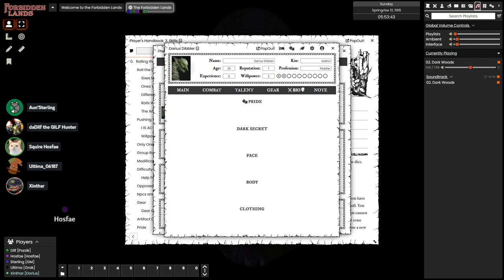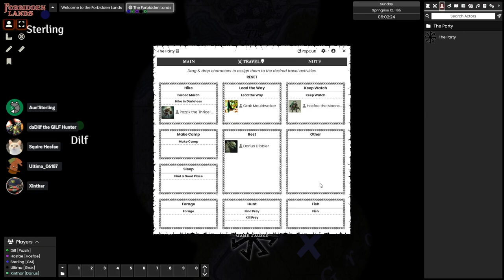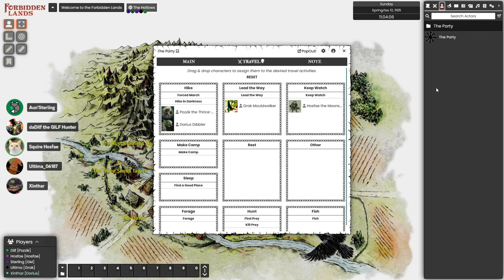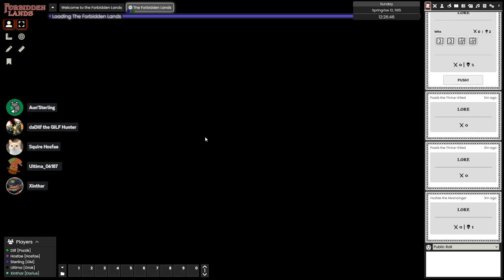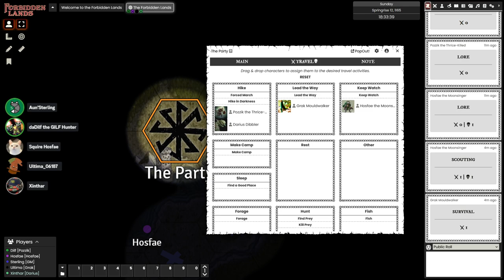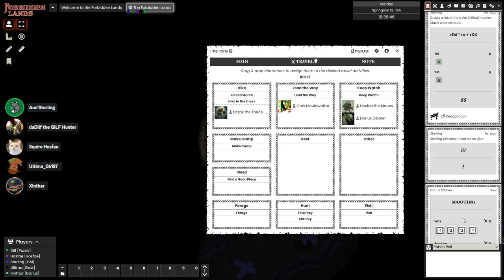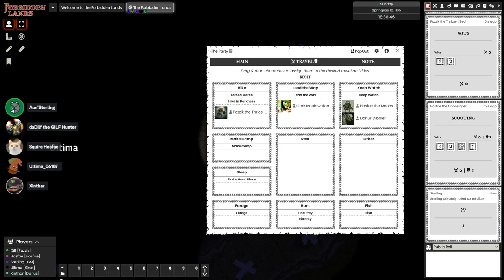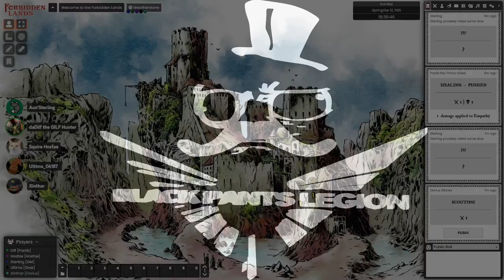Explore the Forbidden lands with DM Sterling and players:Xin Hosfae Dilph and Ultima